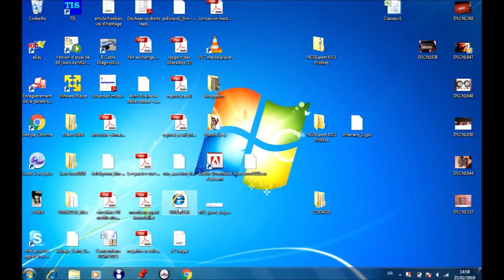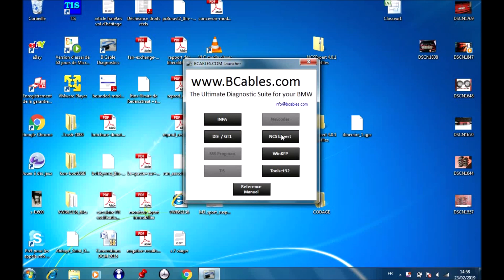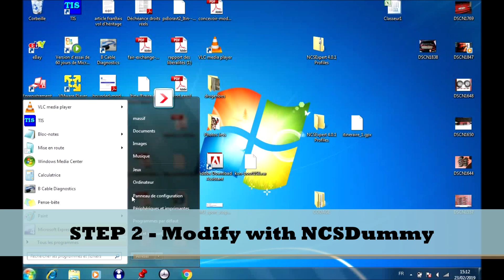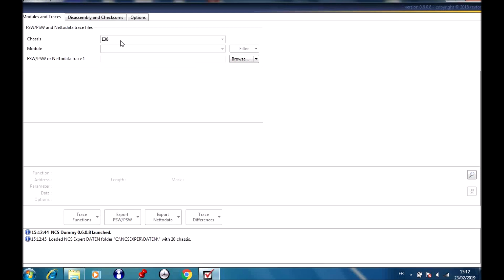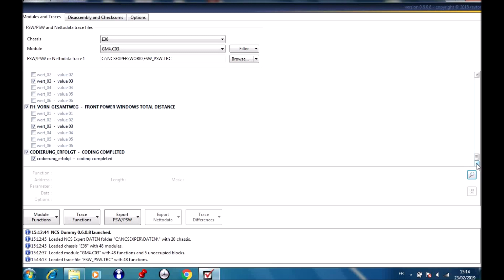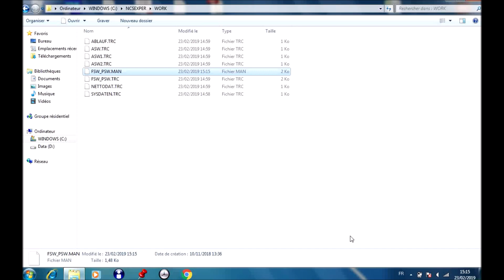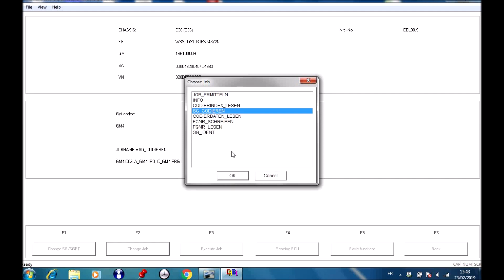🔧 How to code hidden features on your BMW E36? (DIY)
Despite being produced in the 1990s, the BMW E36 had already some features that could be enabled via coding, such as:
➡ acoustic acknowledgement on (un)lock
➡ visual acknowledgement on (un)lock
➡ comfort windows operation (one-touch up and down)
➡ change windows drop depth when opening doors (coupe/vert)

In this guide, I'm explaining you in detail how these features can be activated with NCSExpert & NCSDummy by enabling the visual & acoustic acknowledgement on my M3 E36.

Quick access :
➡️ 00:17 Visual & optical acknowledgement demo
➡️ 00:30 Laptop connection on the car
➡️ 02:00 How to read a module with NCSExpert?
➡️ 03:40 How to change the settings with NCSDummy?
➡️ 07:15 How to code a module with NCSExpert?